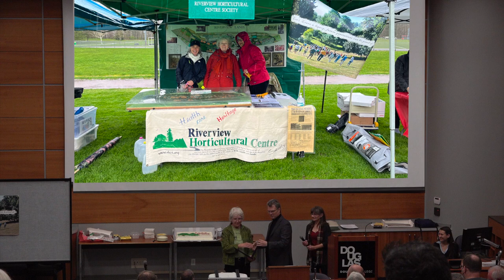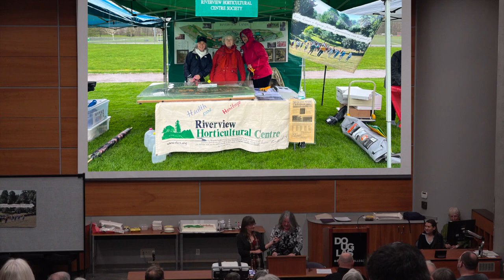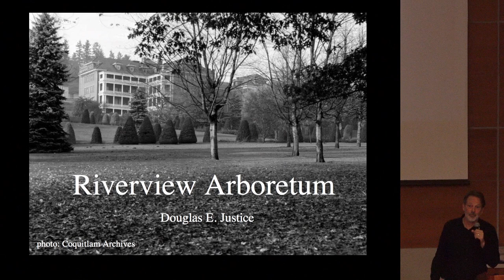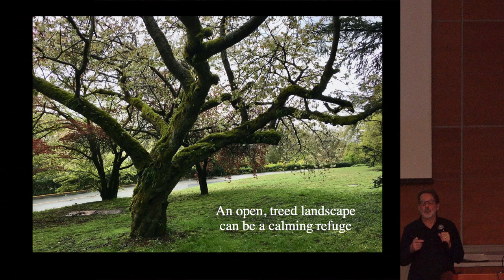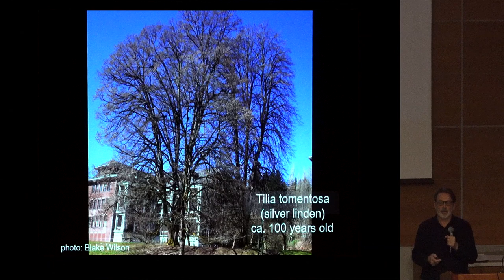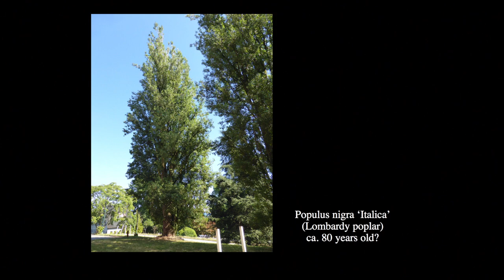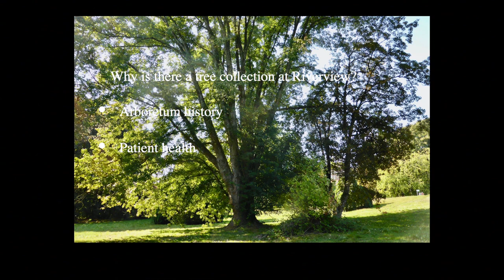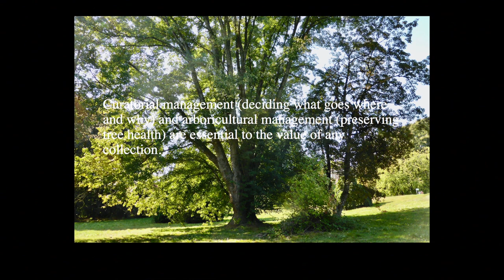Riverview Horticultural Centre Society's 30th Anniversary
Founded in 1992, the mission of the Riverview Horticulture Centre Society ( RHCS ) is to preserve and protect the Lands and Trees of the Riverview Hospital site as a community oriented, financially viable centre for horticultural, educational and therapeutic activities.

RHCS's  vision for the Lands has included: "A sanctuary and therapeutic milieu for people with mental illnesses, contributing also to their recreation and employment. A horticultural centre, with education facilities for the expanding nursery trades, landscape, arborists, forestry courses, research facilities, a horticultural therapy program and display gardens maintained by garden clubs "

Since its inception, RHCS's activities have been focused on making people aware of the Riverview Lands and opening up the lands to the public. They have also made people aware of the history, the trees and the value of the lands and generated support from the public, the horticultural community, environmental groups and government representatives for the preservation of the lands.

In 1904, 1000 acres of land were set aside by the Province of British Columbia for two purposes: a sanctuary and residential treatment facility for the mentally ill, and a site for a B.C. Provincial Botanical Garden. By the 1950’s Essondale had grown into a self-sufficient community with 4300 patients, plus employees.

In the early 1980’s over 200 acres were lost to housing development. In 1995 approximately 600 low-lying acres became GVRD’s Colony Farm Regional Park. As part of the Riverview Hospital Redevelopment Project most of the patients have been transferred to facilities run by regional health authorities, leaving many of the buildings under-utilized or vacated.

The remaining 244 acres of Riverview contain heritage buildings, gardens & landscapes, a
magnificent tree collection, still Canada's third largest arboretum.

Most of RHCS's on-going activities have centered on offering guided tours of the Lands and generating publicity through media coverage, speaking engagements and displays at special events.